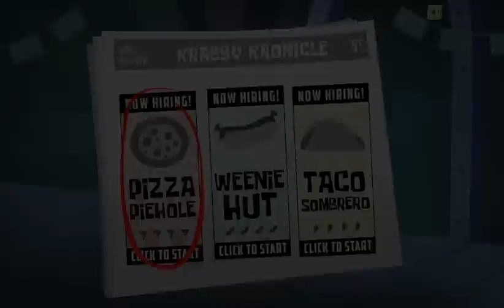Spongebob Squarepants You're Fired Video Game for Kids Nick Jr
Spongebob Squarepants You're Fired Full Episodes for Kids in English Cartoon Games  New Episodes Spongebob Squarepants Nickelodeon Nick Jr

SpongeBob SquarePants is an American animated television series created by marine biologist and animator Stephen Hillenburg for Nickelodeon. The series chronicles the adventures and endeavors of the title character and his various friends in the fictional underwater city of Bikini Bottom.

The series revolves around its title character and his various friends. SpongeBob SquarePants is an energetic and optimistic sea sponge (although his appearance more closely resembles a kitchen sponge) who lives in a sea pineapple and loves his job as a fry cook at the Krusty Krab. He has a pet snail, Gary, who meows like a cat. Living two houses down from SpongeBob is his best friend Patrick Star, a dim-witted yet friendly pink starfish who lives under a rock. Despite his "mental setbacks," Patrick still sees himself as intelligent. Squidward Tentacles is SpongeBob's next-door neighbor and co-worker at the Krusty Krab. Squidward is an arrogant and ill-tempered octopus who lives in an Easter Island moai and dislikes his neighbors (especially SpongeBob) for their childlike behavior. He enjoys playing the clarinet and painting self-portraits, but hates his job as a cashier.

Another close friend of SpongeBob is Sandy Cheeks, a squirrel from Texas. She is a scientist and an expert in karate. She lives in an underwater tree dome. When outside of her dwelling, she wears an astronaut-like suit because she cannot breathe underwater. Mr. Krabs, a miserly crab obsessed with money, is the owner of the Krusty Krab restaurant and SpongeBob's boss. His rival, Plankton, is a small green copepod who owns a low-rank fast-food restaurant called the Chum Bucket, located across the street from the Krusty Krab. Plankton spends most of his time planning to steal the secret recipe for Mr. Krabs' popular Krabby Patty burgers, so as to gain an upper-hand and put the Krusty Krab out of business.

Other recurring characters appear throughout the series, such as SpongeBob's ever-suffering driving teacher Mrs. Puff; Mr. Krabs' whale daughter Pearl; Plankton's computer wife Karen; the muscular lifeguard of Goo Lagoon, Larry the Lobster; a pirate specter known as The Flying Dutchman; and retired superheroes Mermaid Man and Barnacle Boy, who are idolized by SpongeBob and Patrick.